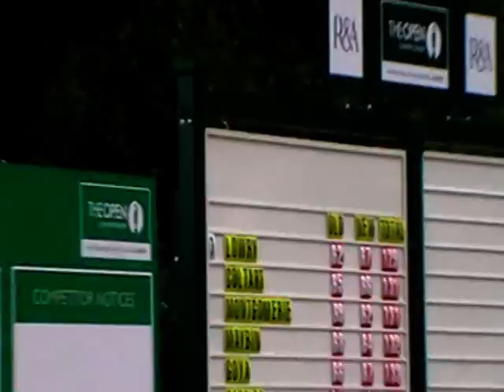Quali for the British Open 2010 in Sunningdale.MOD